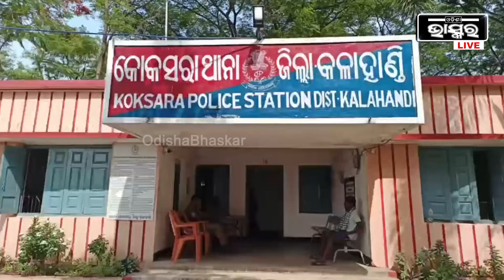ସାଙ୍ଗ ହୋଇ ଆସିଥିଲୁ ୧୫... ସବୁ ଚୋରି କରି ଖସିଗଲେ , ହେଲେ ମୁଁ ଫସିଗଲି ...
କଳାହାଣ୍ଡି ଜିଲ୍ଲା କୋକସରା ଥାନା ଓଲମା ଗାଁରେ ସଶସ୍ତ୍ର ଡକାୟତି, ବିଳମ୍ବିତ ରାତିରେ ଧନଞ୍ଜୟ ସାହୁଙ୍କ ଘରେ ପଶି ଡକାୟତି । ଘରେ ପଶି ପରିବାର ସଦସ୍ୟକୁ ଏକ କୋଠରୀ ରେ ବନ୍ଦ କରି ଲୁଟି ନେଲେ ପ୍ରାୟ ୨୦ରୁ୨୫ ଭରି ସୁନା ଓ ବହୁ ଟଙ୍କା । କିନ୍ତୁ ସାଙ୍ଗ ହୋଇ୧୫ ଜଣ ଆସିଥିଲେ ... ସବୁ ଚୋରି କରି ଖସିଗଲେ , ହେଲେ ଜଣେ  ଫସିଗଲା, ପୋଲିସ ତାକୁ ଧରି ତଦନ୍ତ ଜାରି ରଖିଛି